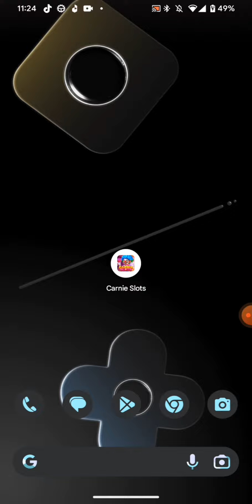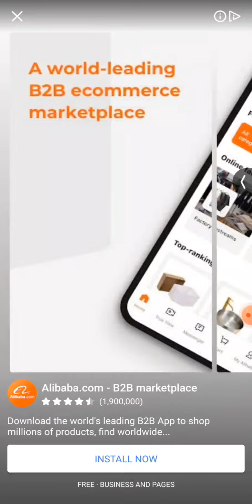$200 Carnie Slots Live Payment Proof / Carnie Slots $200 Real or Fake - Get Free $1000 Amazon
$3000  Carnie Slots Live Payment Proof / Carnie Slots $3000 Real or Fake

In this video I am talking about  carnie slots  earning apps real or fake

Topics covered on this video are below :
Crazy Racing : carnie slots earning apps real or fake I will talk about this video